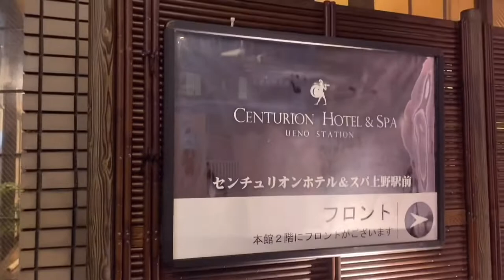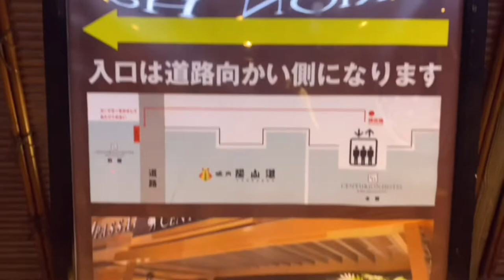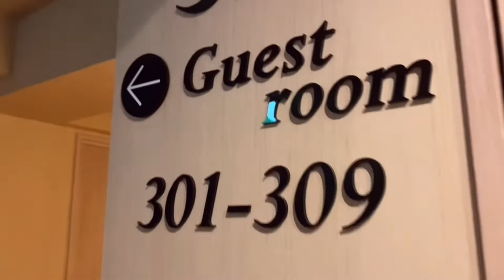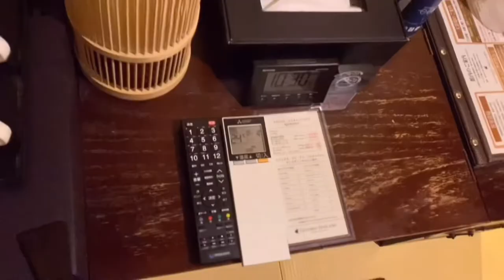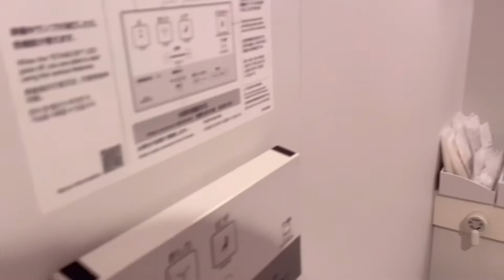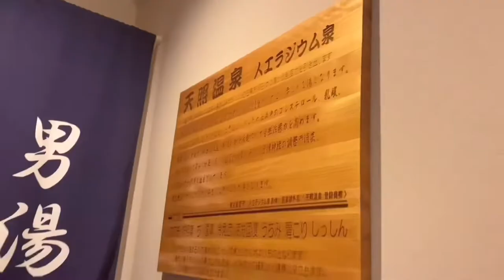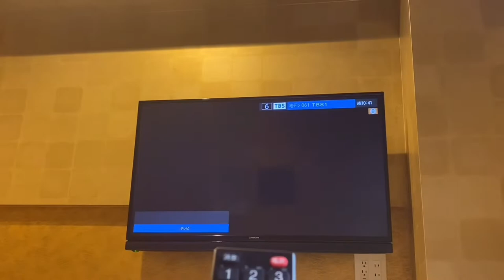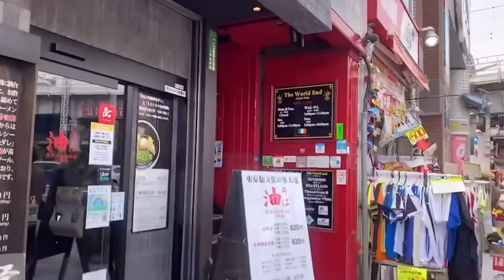【スパ&サウナ付】1人3000円〜上野の格安ホテルステイしてみた。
上野駅の格安ビジネスホテルに泊まってきました💤
2人で約6000円のツインタイプの部屋に泊まりました。なんとスパ、サウナは好きな時間に入り放題🛁🧖
駅近の格安ホテルでスパ、サウナ付きなので知っていたらいろいろな用途で役に立ちそうです💯

他にも楽しい旅の動画を出していくので気になる動画があったら見ていってね🤩🤩
再生リストにまとめているからよかったら見てね！

[場所]
Centurion Hotel & Spa Ueno Station

[行き方]
上野駅から徒歩5分

これからも旅先で行く楽しい旅行気分を味わえる動画をテンポ良く出して行きます🌏

※タイトル、説明、字幕の翻訳は自動作成のため誤りがある場合があります。
※私の動画に関する一切の情報は個人の感想であり、必ずしも正確とは限りません。
※金額は時期や条件により変動する場合があります。